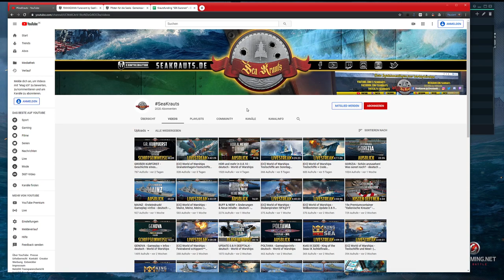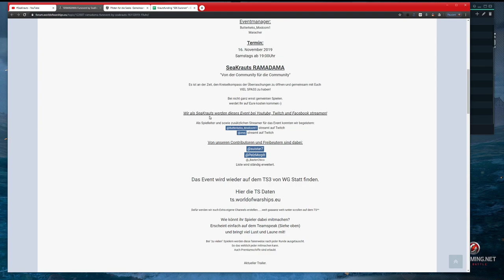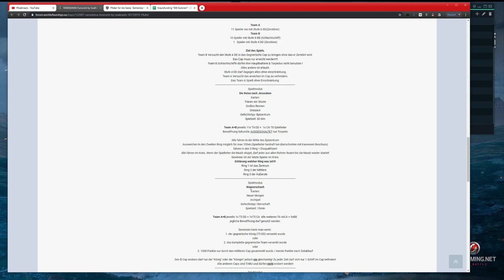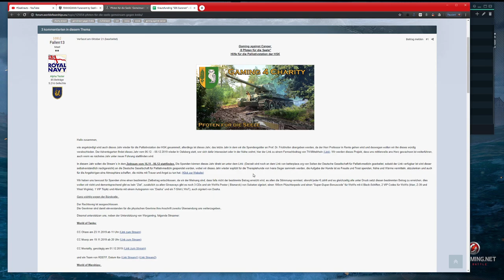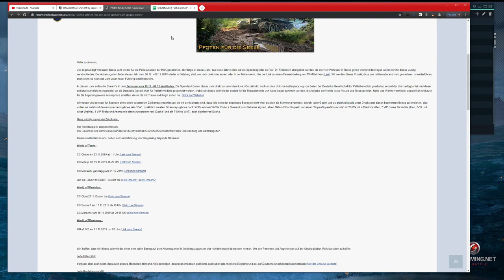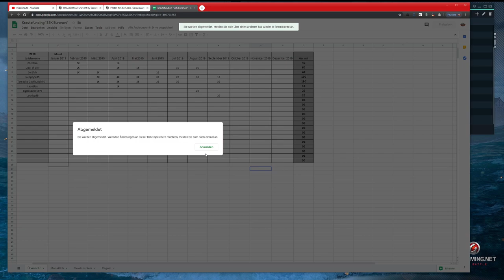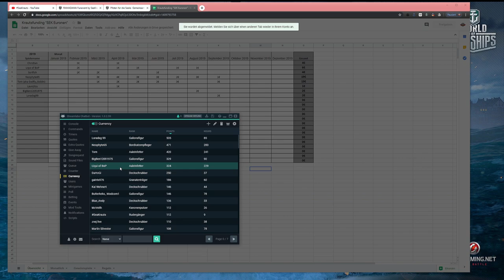Rückblick & Vorschau + Gewinner aus Oktober - deutsch -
Wir lassen einen ereignisreichen Oktober nochmals revue passieren, blicken voraus und küren die Gewinner des Krautsfundig aus Oktober 2019!

🎧Teamspeak:
SeaKrauts.teamspeak.de
PW:Bismarck